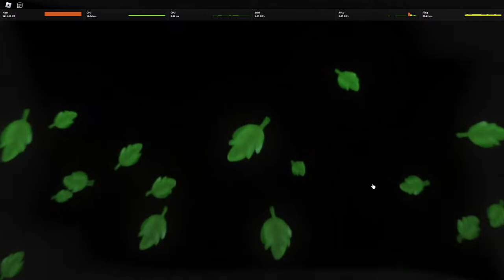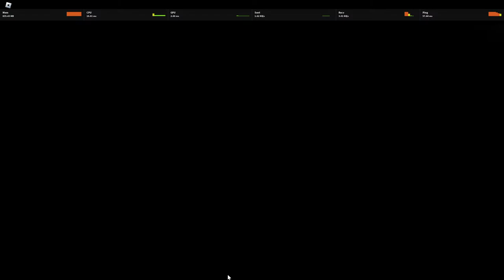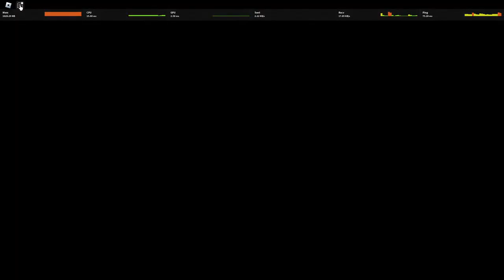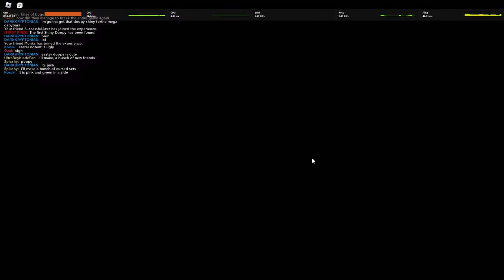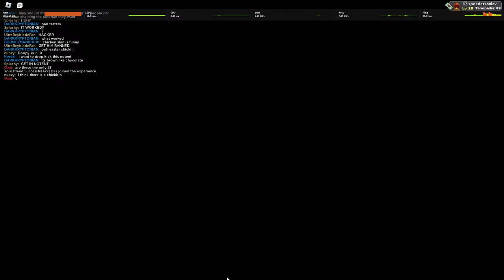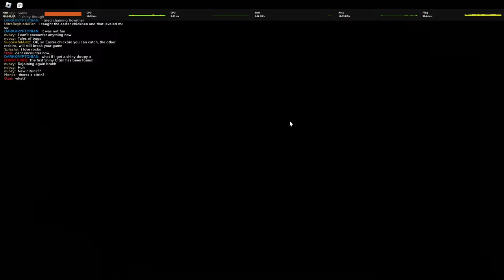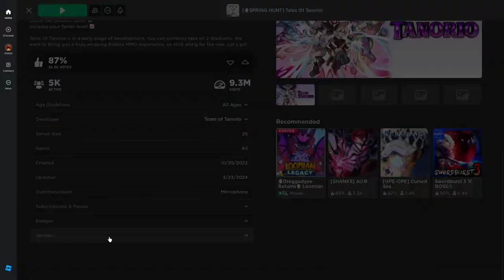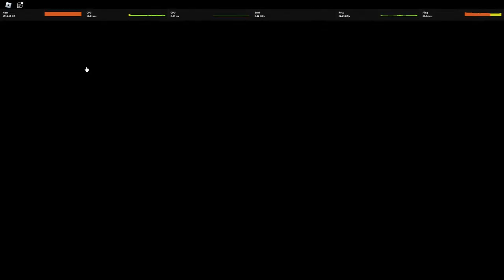SPRING HUNT UPDATE IS HERE LET'S GOOK AIONEGNJKN - Tales of Tanorio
TALES OF TANROIAO